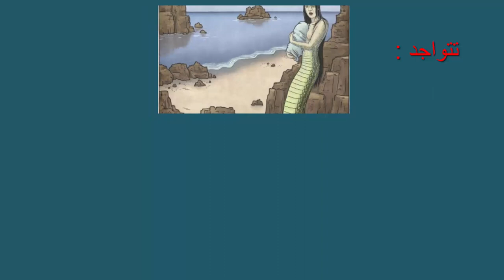امرأة الساحل الاسطورة اليابانية التي ارعبت الصيادين والمسافرين !)